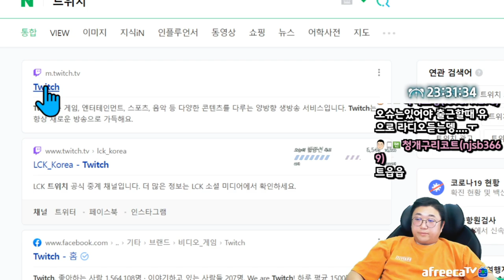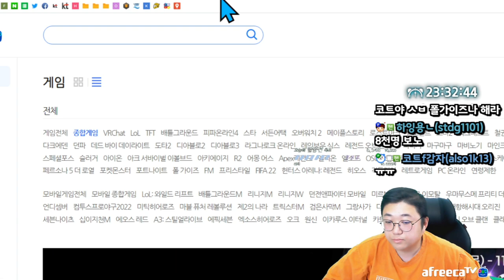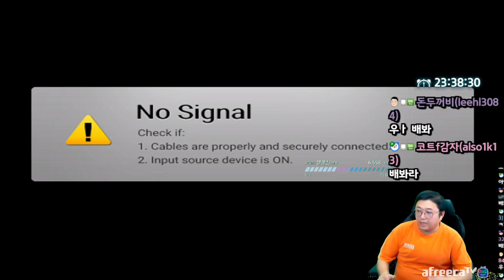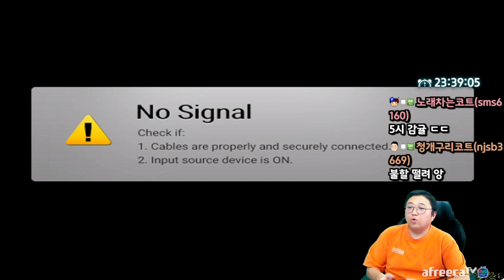갓겜이 돌아왔다..!! 갓오브워 라그나로크 (22.11.09-2)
[음원출처]